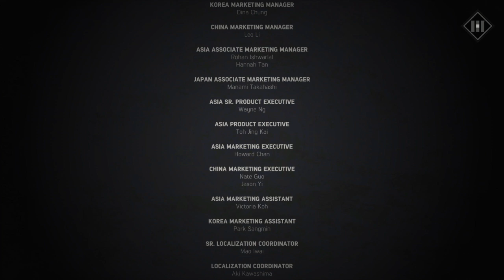Finally the credits are done